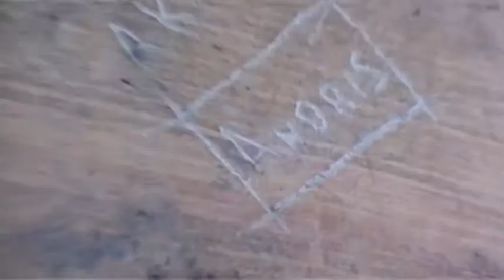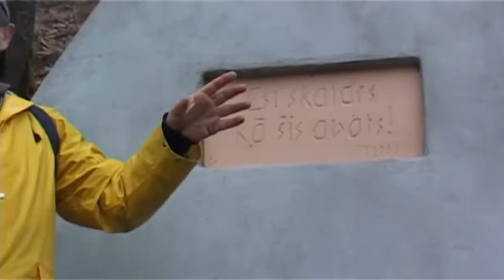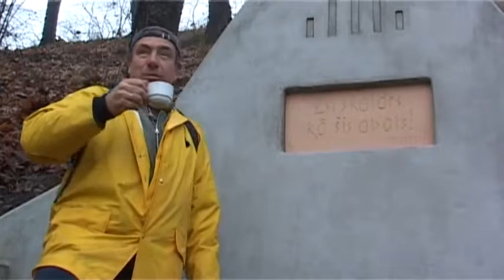TV Spektrs: Laikmets, personības, notikumi - Anatolijs Kazačenko (03.12.2012)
Mežotnes pilskalna Saimnieks - Anatolijs Kazačenko.